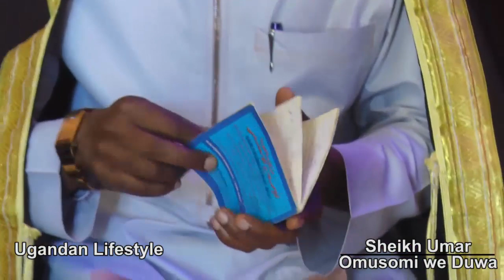Sheikh Umar atangaziza e Duwa entufu Bad Black jeyandi somedde Kenzo